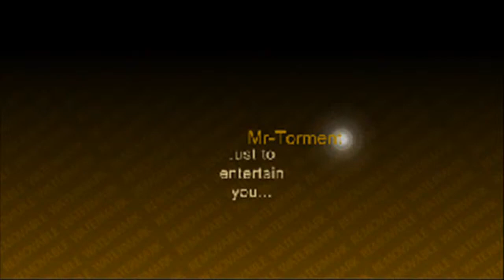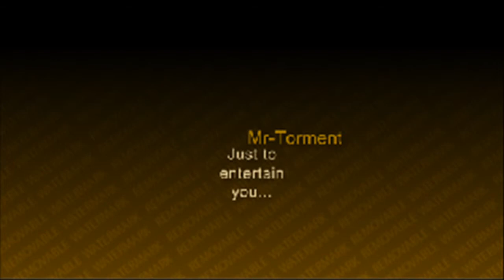Assault Cube V1.1(ganeplay/Commentary)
Finally Assault Cube 1.1 is here :). to download go and download the new Version NOW!!! lol